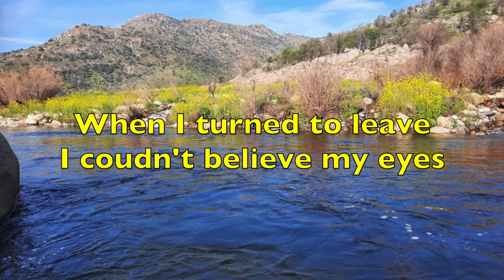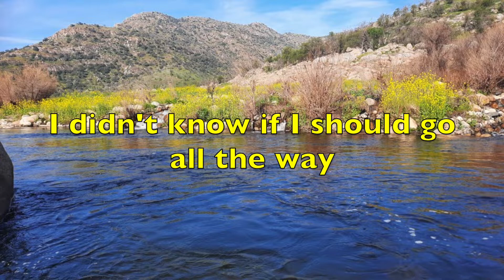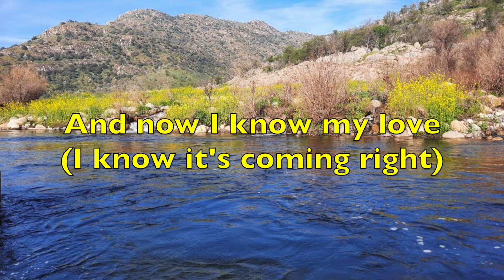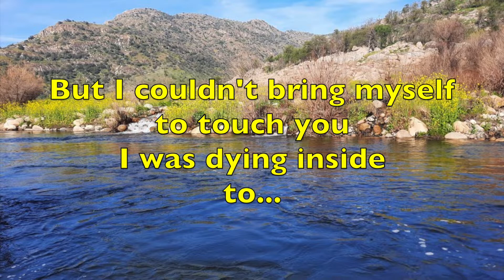Dying Inside To Hold You - Timmy Thomas, Betty Wright | Lyrics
Dying Inside To Hold You - Timmy Thomas, Betty Wright

Lyrics:
It's turning out just another day
I took a shower and I went on my way
I stopped there as usual
Had a coffee and pie
When I turned to leave
I couldn't believe my eyes
Standing there I didn't know what to say
Without one touch
We stood there face to face

And I was dying inside to hold you
I couldn't believe what I felt for you
Dying inside, I was dying inside
But I couldn't bring myself to touch you

You said hello then you asked my name
I didn't know if I should go all the way
Inside, I felt my life have really changed
I knew that it would never be the same
First time, looked away when I whispered your name

I was dying inside to hold you

One hello changed my life
I didn't believe in love at first sight
But you have shown me what is life
And now I know my love
 (I know it's coming right)

I was dying inside to…